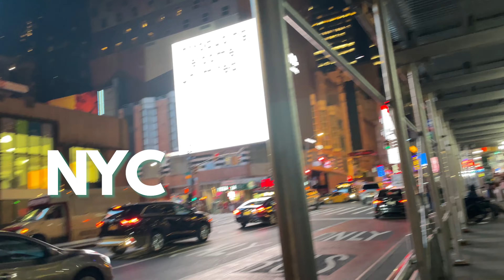Prepping For My NYC Trip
Hi! My name is Maggie and I love making, watching, and talking about theatre. In my day job I work as a marketer. I love all thing social media and the internet. I also have celiac disease which means I have to eat a 100% Gluten Free diet.

Can't get enough of me? :P